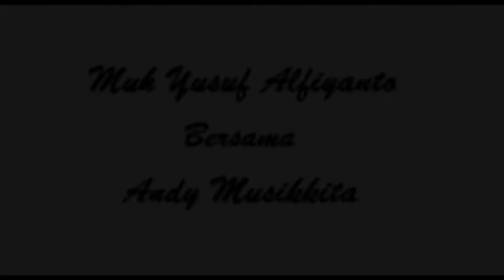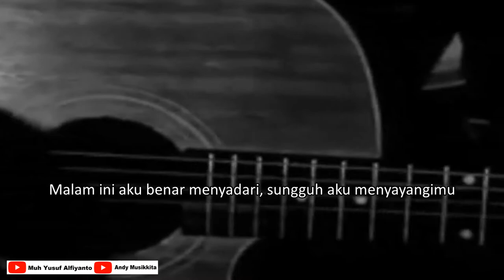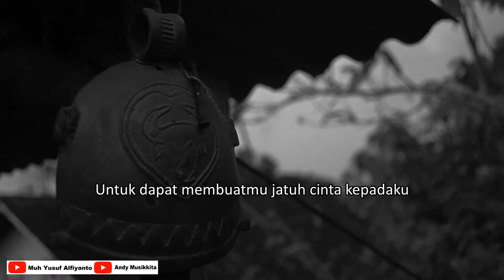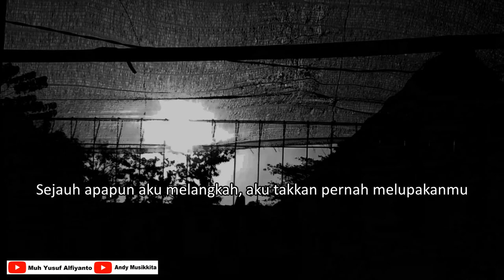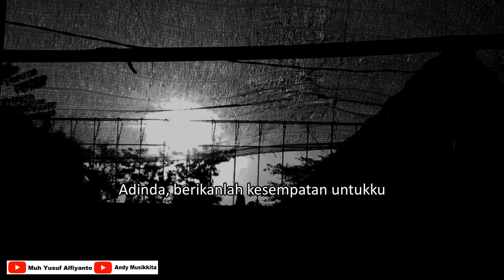ADINDA - Muh Yusuf Alfiyanto Bersama Andy Musikkita | Musikalisasi Puisi Cinta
Hallo teman-temanku semua. Kali ini saya berkolaborasi dengan salah satu musisi yang sedang merintis karir di bidang musik yaitu @AndyMusikkita
Awalnya Mas Andy memposting instagram story yang berisi potongan konten youtubenya bernyanyi dan bermain musik, lalu saya tertarik mengomentarinya dan kita sepakat untuk membuat konten bersama. Kolaborasi ini terjadi di kota yang berbeda.
Puisi adinda ini merupakan adaptasi dari lagu yang diciptakan oleh Mas Andy yang berjudul ADINDA. Lagu itu bercerita tentang kegundahan hati seorang laki-laki yang mencintai seorang wanita dan selalu memikirkan wanita itu. Saya menuangkan makna dari lagu itu ke dalam puisi dan terciptalah puisi yang berjudul Adinda. Puisi ini semakin apik karena dibungkus oleh instrumen gitar yang dimainkan oleh @AndyMusikkita

Teks Puisi Adinda:

Adinda

Sosokmu selalu hadir pada setiap lamunanku, Adinda
Engkau membuat hatiku tak tentu malam ini
Malam ini aku benar menyadari, sungguh aku menyayangimu
Pada setiap langkah ketika aku mulai menjauh darimu
Namun hati kecilku masih mengharap cintamu

Sosokmu selalu hadir dengan sendirinya
Adinda, pada bayang langit malam aku menunggu hadirmu
Mengharap cintamu menjadi nyata
Aku ingin lekas tersadar dari tidur panjangku
Mengapa aku terus saja memimpikanmu menjadi milikku?
Aku terus melangkah hari demi hari
Melangkah mencari cinta yang suci, selayaknya cintamu

Adinda, aku ingin engkau lekas mengerti
Aku tersadar, aku sungguh mencintaimu
Hanya namamu yang ada didalam hatiku
Sejauh apapun aku melangkah, aku takkan pernah melupakanmu
Adinda, berikanlah kesempatan untukku
Untuk dapat membuatmu jatuh cinta kepadaku

Adinda, kembalilah padaku
Genggam erat tanganku dan jangan engkau lepaskan
Mari berjalan bersamaku
Kita arungi bersama segala badai penderitaan di tanah ini
Langkah kita seirama
Alam semesta berpihak pada kita
Dunia tahu kalau kita berdua saling mencinta
Kita akan bahagia selamanya

Adinda, mengertilah
Aku benar tersadar, aku sungguh mencintaimu

Pembaca puisi: Muh Yusuf Alfiyanto